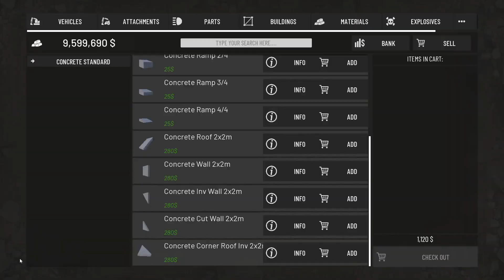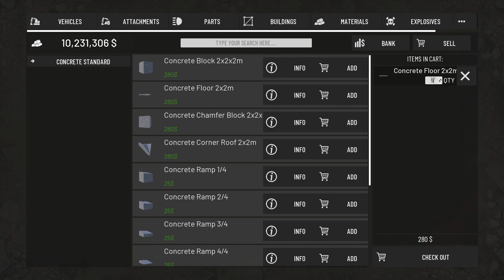Out of Ore | S4 : E3 | Level 48!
Today we level up to 48! Two more levels before getting new equipment!!

I have a new partnership!!!
Would you like more energy while gaming or conducting real-life activities? Try ULTI Energy! With Zero Sugar, Organic Caffeine, Gluten Friendly, Vegan Friendly, Keto Friendly, Soy Free, and Clinically Dosed. You can enjoy all the energy you need with great-tasting flavors! Not to mention they have shakers, hoodies, and other merch you can purchase.

AMASON75